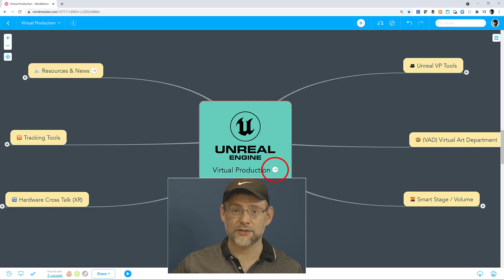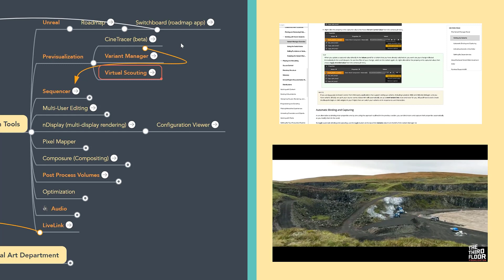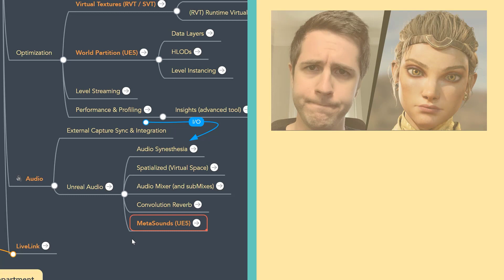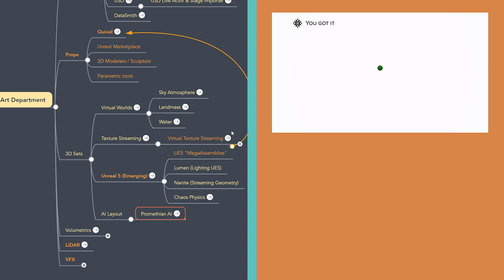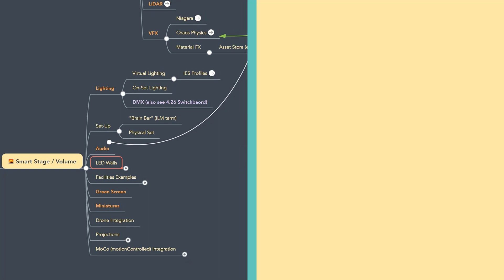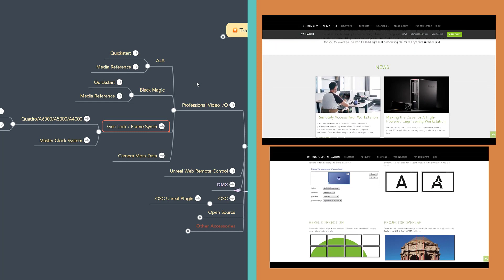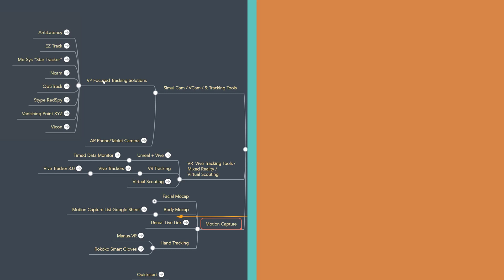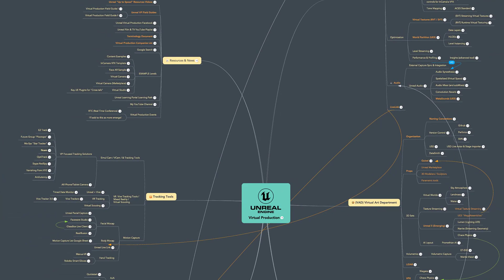Virtual Production Tools and Resources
Credits:  Justine DeRuyck (Motion Graphics)
Special thanks:  Epic Games
Pixel Prof for cross-checking & feedback:
Looking for tools to ADD to the list!
Recent Additions:
Virtual Production Syllabus by Deepak Chetty: